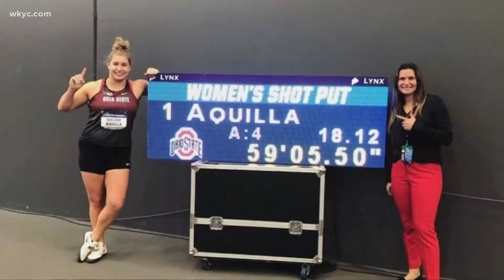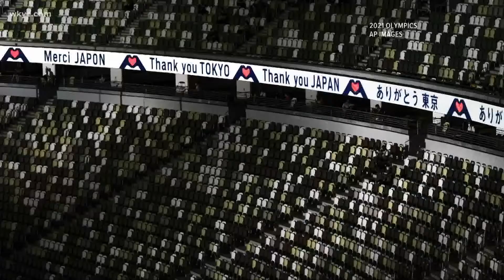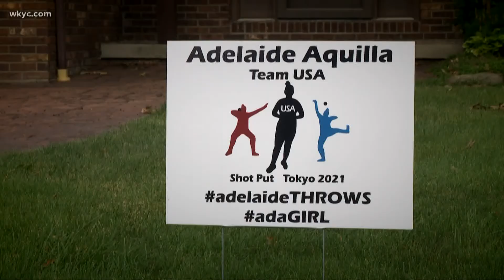Coming home to Cleveland: Shot putter Adelaide Aquilla talks about her first Olympics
We caught up with shot putter Adelaide Aquilla after her first Olympics.  Even though Adelaide missed the finals, she says she’ll cherish the experience, with her goal of being back at the games in Paris in 2024.

"Once we got into the competition, you could hear a pin drop," she said. To walk into there and just have no fans or just quietness the whole time was different but I'm glad I got to experience and add it to something that i can compete in again and know what to expect from it."

Even though Adelaide missed the finals, she says she’ll cherish the experience, with her goal of being back at the games in Paris in 2024.